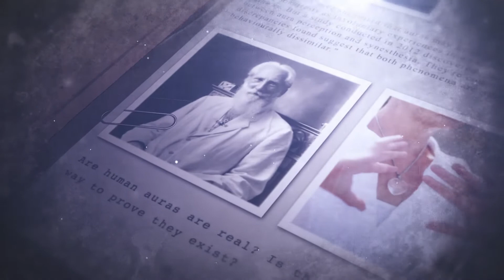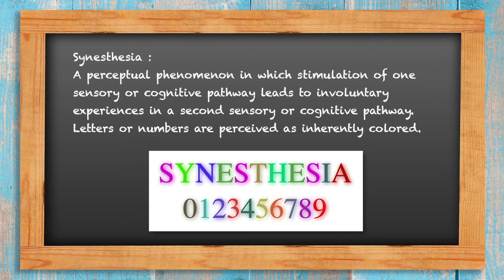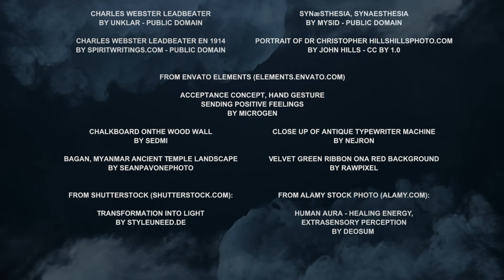Paranormal Micro Bites: File 021 - The Human Aura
The human aura, is an energy field that surrounds the human body and other living things. In the case of humans, the energy field interacts through spiritual and psychological levels, via structures called chakras.
Psychics and other spiritual sensitives claim to have the ability to see the size, color and type of vibration of an aura.